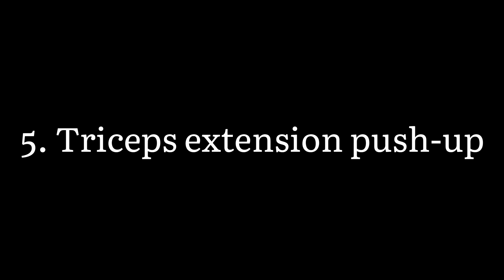Calesthenic 10 push ups ||ranjitkewat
Hii guys aap sabhi ka swagat hai ranjit kewat mai aaj mai 10 calesthenic push ups ke bare mai batayenge .

Calesthenic 10 push ups

1. Normal push-up
2. Clap push-up
3. Archer push-up
4. One leg diamond push-up
5. Tricep extension push-up
6. One hand push-up
7. Hindus push-up
8. Pike push-up
9. Diomond push-up
10. Plank push-up